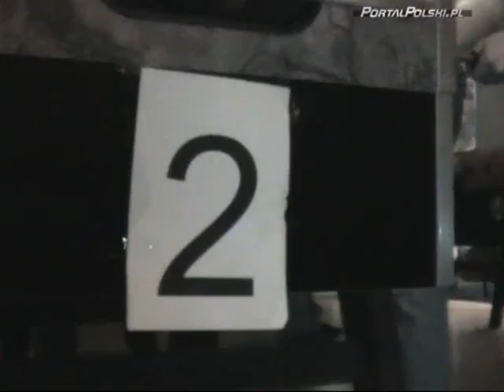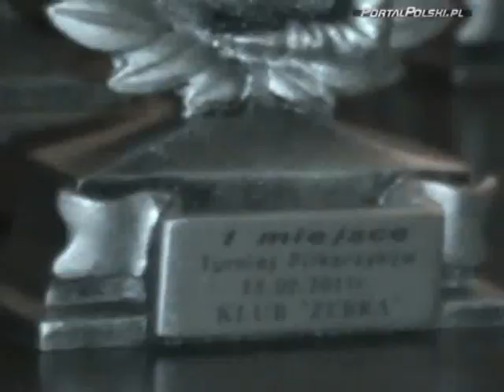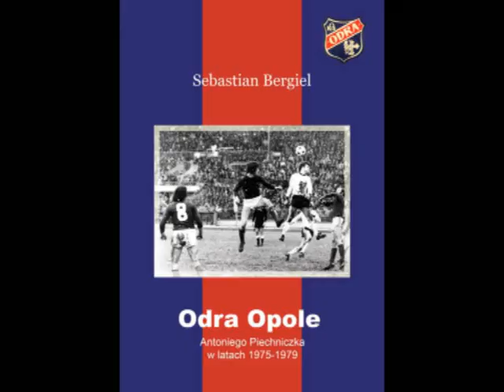13.02.2011: V Turniej Piłkarzyków Zebra Football Cup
13 lutego odbyła się piąta edycja turnieju futbolu stołowego w opolskim klubie ZEBRA. Na starcie stanęło 10 par, które rywalizowały o miano najlepszej drużyny w Opolu. Zabrakło trzykrotnych zwycięzców z poprzednich turniejów, pary braci Majerów, którzy nie dotarli na turniej. Tym samym pozostałe pary miały niebywałą szansę, aby w końcu zdetronizować mistrzów. Wszystkie spotkania trzymały kibiców w dużym napięciu, a największe emocje wzbudziły mecze fazy pucharowej. Niezapomniane emocje oraz świetna zabawa zagoszczą w klubie Zebra już 13 marca. Zapraszamy!